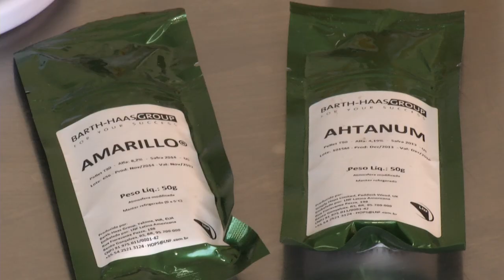Chamada TVE Repórter - Cerveja Artesanal - 4/10/15